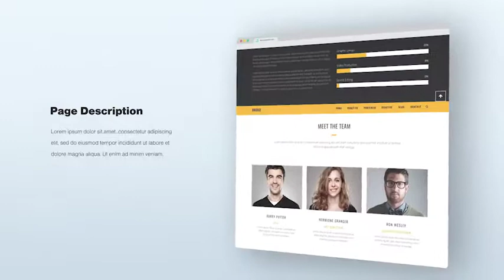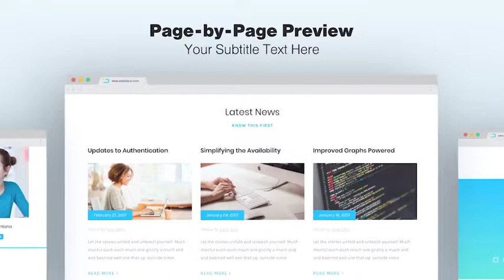Clean and Simple Website Promo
DESCRIPTION
Need a quick website promo?

Clean and Simple Website Promo is designed as a quick solution to promote your new website or blog in clean, modern and engaging way. Retail, blog, personal, events, education, design, community, arts and entertainment, hospitality and tourism, health and fitness, development, business – all of this is now easy to deliver with this clean and simple template. Its’ user friendly set-up allows anyone with minimum After Effects experience use this template. Just type your text and import your website content. Descriptive video tutorial is included. Clean and Simple Website Promo is sleek, professional and inspiring way to stand out from the crowd today!

What’s Included:

33 Media Placeholders
37 Text Placeholders
No plugins required
Fully Customizable (Change your colors in one click!)
CS 5.5 version is available upon request
Video Tutorial
Free e-mail support: having trouble with my template? Always happy to help!